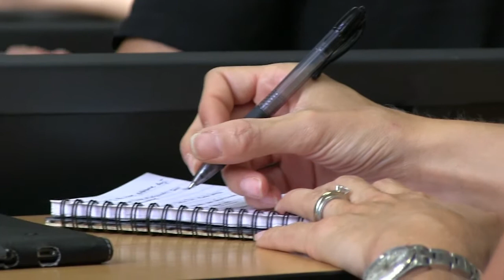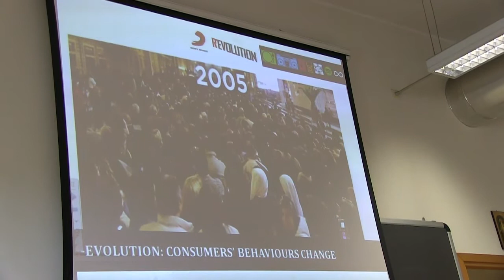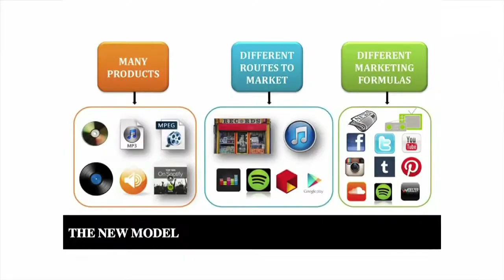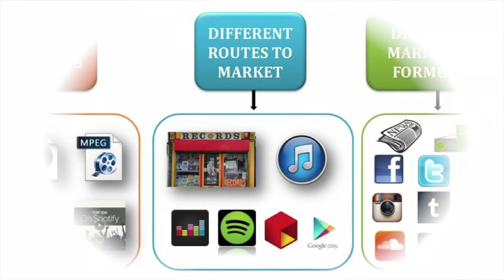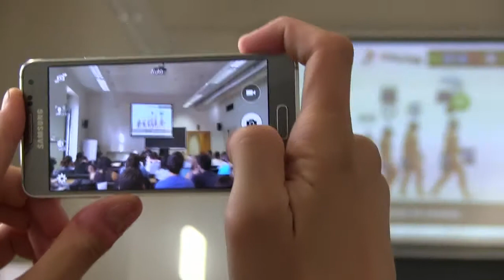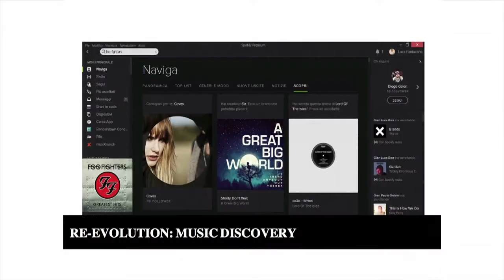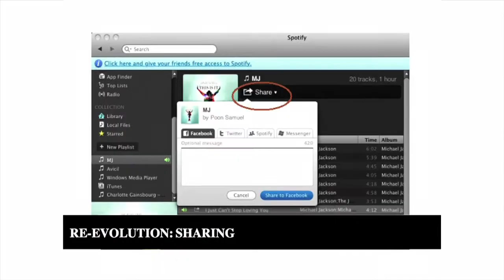Come funziona la musica: comunicazione e marketing digitale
Il video della lezione aperta del Master In Comunicazione musicale del 10 settembre 2015: Luca Fantacone, Head of International di SonyMusic Italy, racconta come è cambiato il prodotto musicale, e come si "muove la musica", oggi